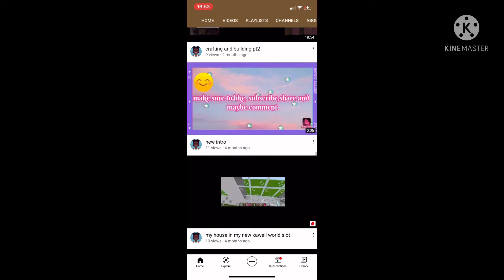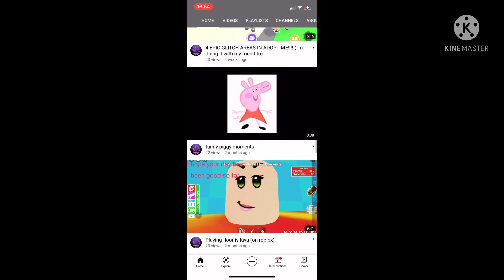Who to subscribe to!